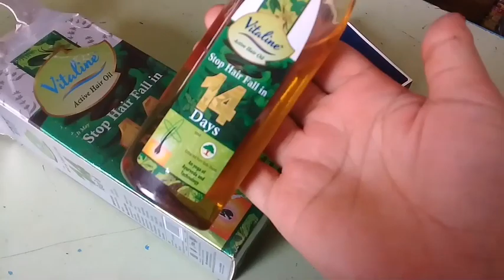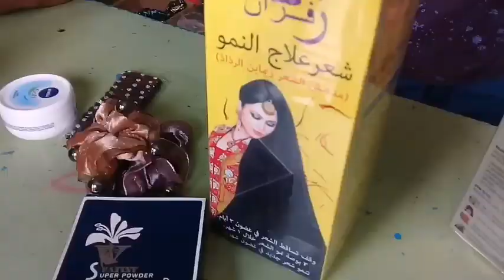৩ মাস পর বের হলাম কিছু টুকিটাকি জিনিস কেনার জন্য শপিং এ।১৪ দিনে চুল পড়া বন্ধ হওয়া নতুন চুল সেই তেল।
৩ মাস পর বের হলাম কিছু টুকিটাকি জিনিস কেনার জন্য শপিং এ।১৪ দিনে চুল পড়া বন্ধ হওয়া নতুন চুল গজাবে সেই তেল নিয়ে আসলাম